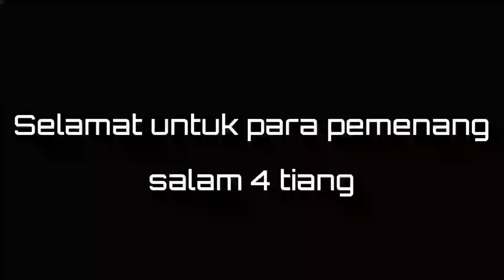Kuda laut raih juara BOB di lapak genggong siluman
Wak waw dengan percaya diri tutaskan even BOB yangbdingelar dilapak genggong siluman